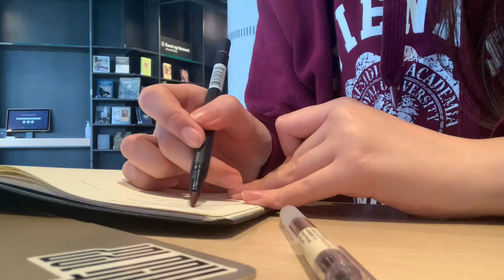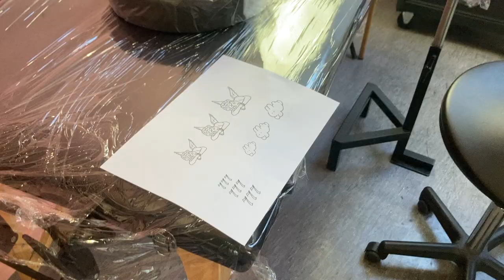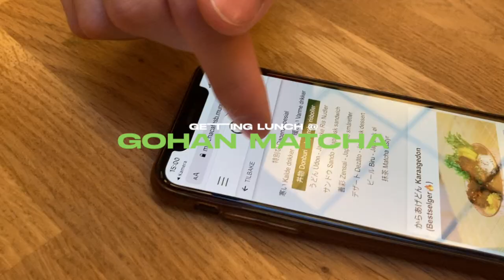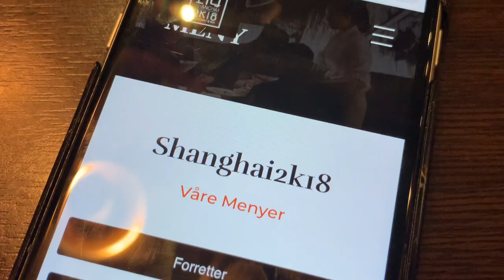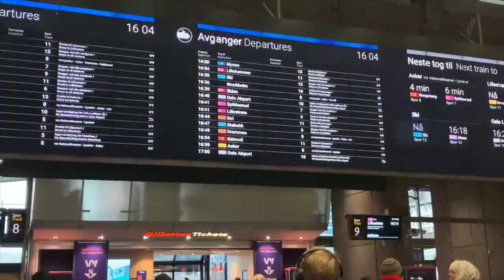a week living in oslo // getting my first tattoos!! & my fav places to eat at in the city 🍸✨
🏷 please watch in 720p/1080p !!

aaaa my first tatts ever !!! this week was such a nice and lovely week and the sun coming out to play for a while more made everything EVEN BETTER !!! literally the happiest ive been during the winter season and im hoping to see more of these days. thank u for being here and like always, see you in the next video!!

love,
ashley xx

time stamps :

00:00 - the bf visits !!! , dinner at oslo street food
02:03 - a  visit to the lib
03:21 - tattoo day !!! watch me get tatted or smthn
06:27 - getting tulips & going out for another round of drinks
07:28 - early morning visit to the cafe for coffee
09:00 - tattoo update & aftercare

locations:
- jafs ( kebab house )
- teaology ( boba )
- oslo street food
- shanghai2k18
- gohan matcha
- w.b samson
- stikling oslo
- la belle flor & cafe
- deichman bjørvika
- studio 4 ( tattoo studio) - @studio4.no on insta

software - imovie
filmed with iPhone 11 & lumix tz95

FAQs:
where are you from? - im from the philippines but now based in norway
how old are you? - im an '02 baby!!

currents subs: 680